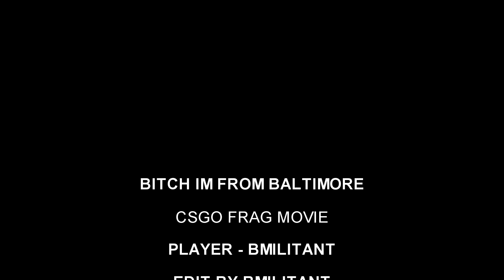B**** IM FROM BALTIMORE - CSGO FRAG MOVIE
This is my first CSGO Frag Movie entitled "BITCH I'M FROM BALTIMORE" All clips were hit in competative matchmaking.
Music - Tate Kobang - Bank Rolls remix --  Check him out!